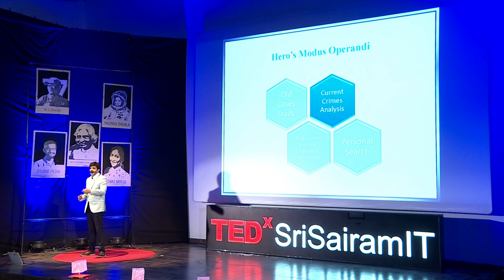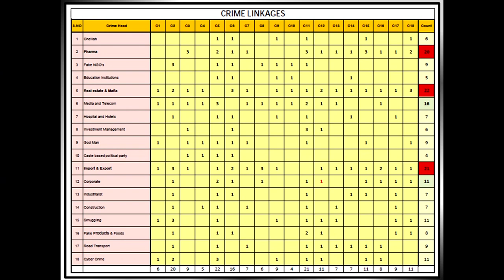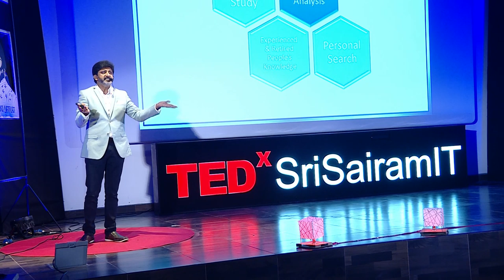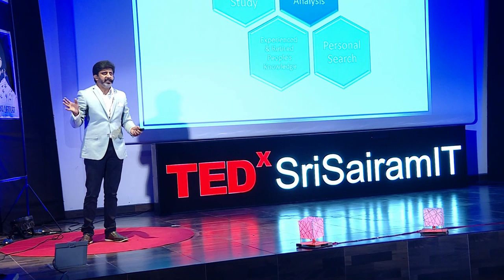It all starts with a why | Mohan Raja | TEDxSriSairamIT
Mohan Raja, a well known film director among south India shares his experience from his 38 years journey in the film industry. As an ingenious kid he was quirk, questioning about everything that did happen around him. This unique potential of knowing about things made him wise. He began his film making career with a Tamil film named ‘Jayam’ which is remake of Telugu film ‘Jayam’  .

Continuing the style of remake, the director has given a number of hits successively. Gaining a bundle of knowledge from his past movie experiences, he was ready to set up his own story plot. Utilizing one and half years of time for writing the story with a blend of ideas that emerged ,’Thani Oruvan’ came into existence which became an massive hit.

In this talk, Mohan Raja shares his idea on trials,tribulations and triumph involved in the process of filmmaking.

Continuing the style of remake, the director has given a number of hits successively. Gaining a bundle of knowledge from his past movie experiences, he was ready to set up his own story plot. Utilizing one and half years of time for writing the story with a blend of ideas that emerged ,’Thani Oruvan’ came into existence which became an massive hit. This talk was given at a TEDx event using the TED conference format but independently organized by a local community.